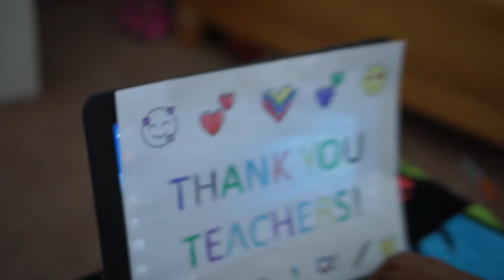Teacher Appreciation Week 2020 - The Jordans Create ft. TJC Kids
Teacher Appreciation Week 2020
Just a small token of appreciation for all the teachers who have done an amazing job this school year! Thank you! Thank you! Thank you!